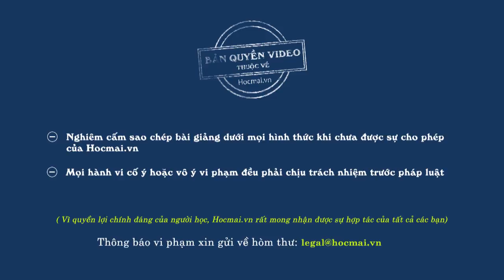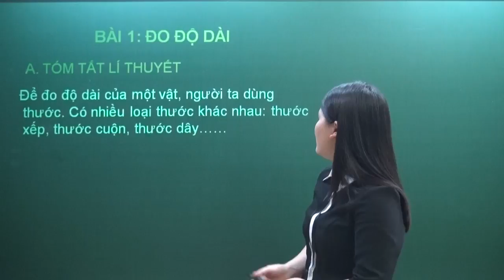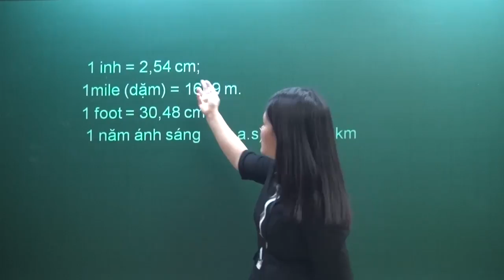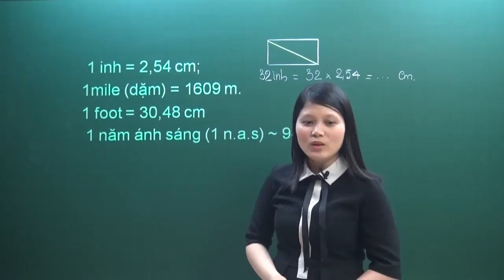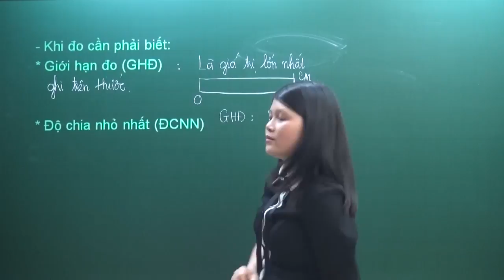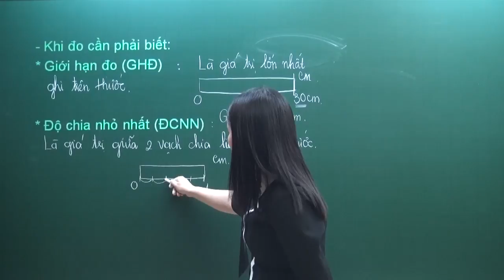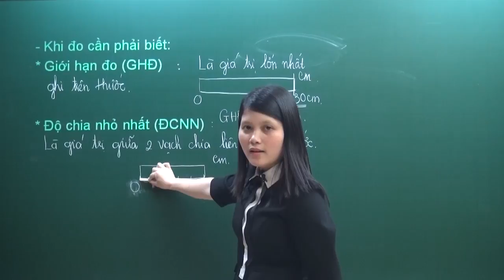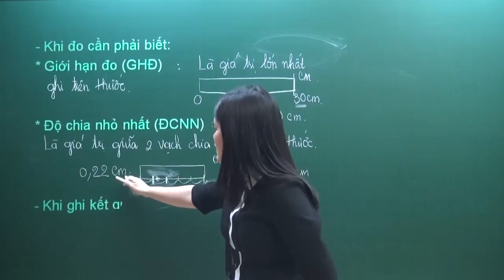Đo độ dài - Vật lí 6 - Cô Bùi Thị Tuyết - HOCMAI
- Khoá Vật lí lớp 6, phát hành tại HOCMAI.VN